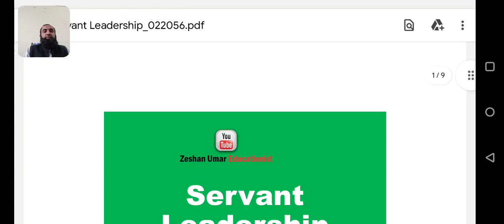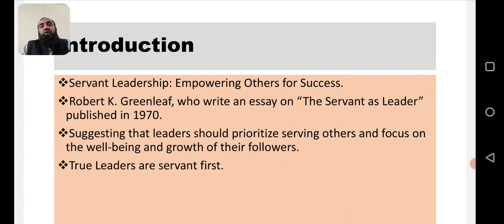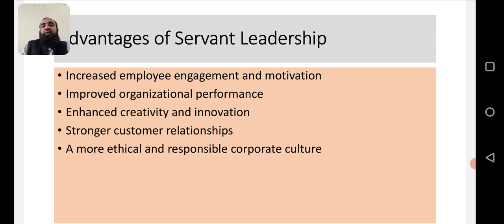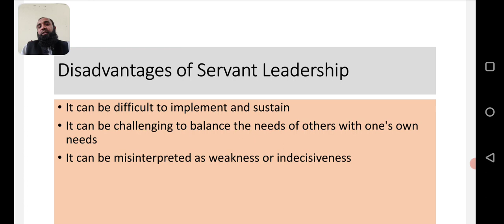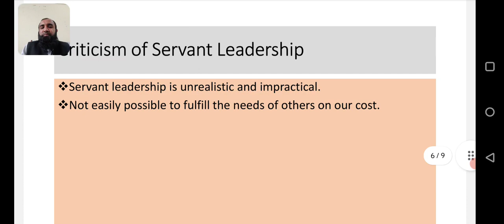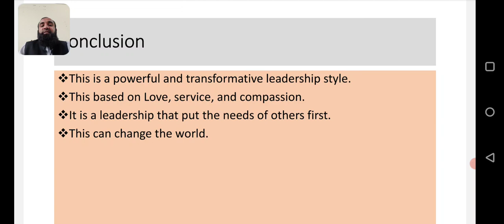Servant Leadership Theory by Zeshan Umar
"Unlock the power of Servant Leadership in this thought-provoking YouTube video! 🌟 Dive deep into the essence of leadership that prioritizes service, empathy, and collaboration. 🤝 Discover practical insights and real-world examples that illustrate how Servant Leadership transforms individuals into inspiring leaders who prioritize the growth and well-being of their teams. 🌱 Whether you're a seasoned leader or aspiring to lead with impact, this video offers valuable principles and actionable tips to cultivate a culture of service and elevate your leadership game. 🚀 Join us on a journey towards fostering positive change through the profound philosophy of Servant Leadership. Hit play and let's embark on this empowering leadership exploration together! 🔍💼 Leadership ServantLeadership LeadershipDevelopment Empowerment"